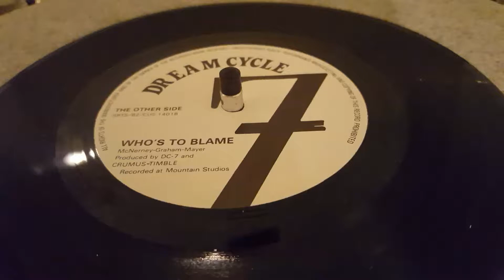DREAM CYCLE 7 Who's To Blame. B side of I'll Please Myself. Superb UK powerpop.